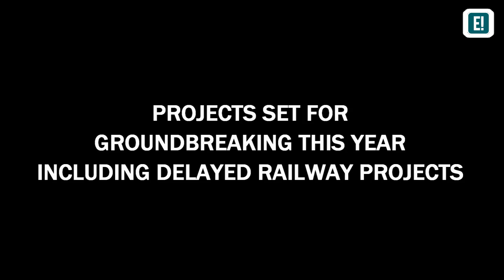UPDATE | STATUS OF RAILWAY PROJECTS UNDER BUILD BUILD BUILD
Here's the latest update on the status of railway infrastructures under PresidentDuterte's BuildBuilBuildProgram and former administration's PPP.